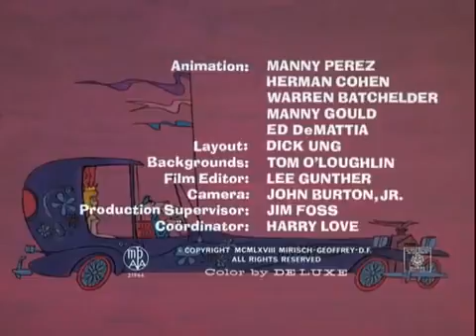a pantera cor de rosa ep rosa e Rella